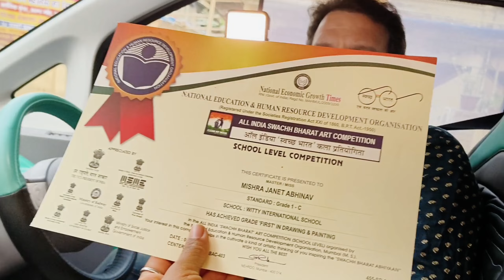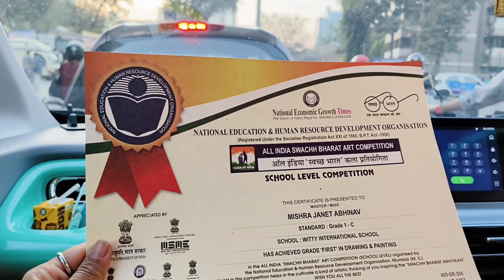JESEICAA MISHRA Choose Choose Ke Kulfi Khayi 🍦